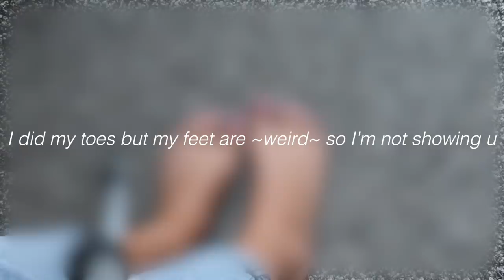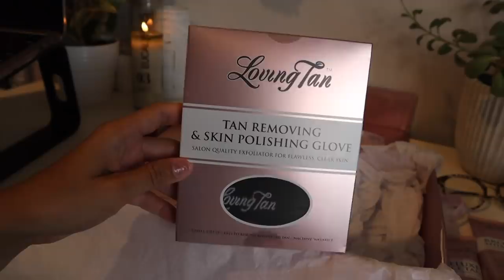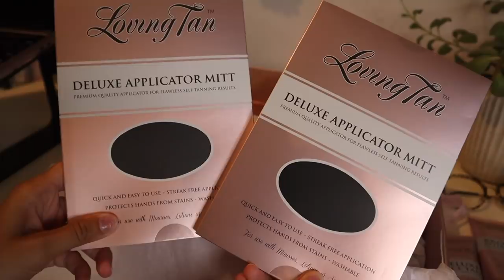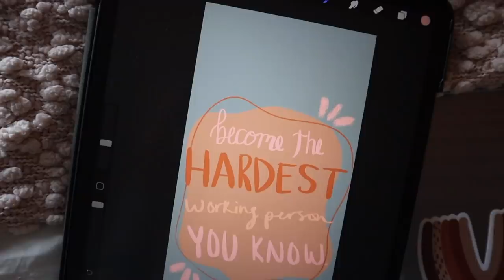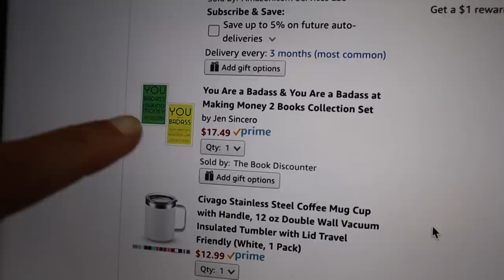MY SELF CARE ROUTINE! | w/ Loving Tan, bubble bath, face mask, shopping, ipad designing, + MORE!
welcome to a self care day in my life! today do yoga, online shopping, buy flowers, self tan, and so much more! don't forget to give this video a like :)

LOVING TAN:
-use code "JULIACRIST" to receive a free mitt with any mousse or gradual tan purchase!

⋒my etsy presets!
⋒MY NEW AMAZON STOREFRONT✰

Vlog Camera (Canon G7x)
My Tripod (Holds phone AND camera!)

have a good day and stay safe out there, ily!!